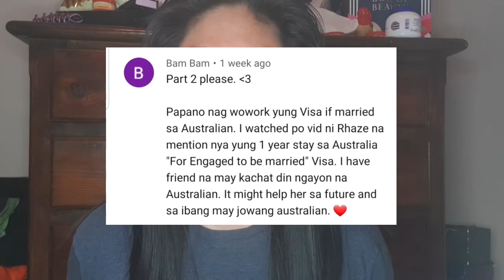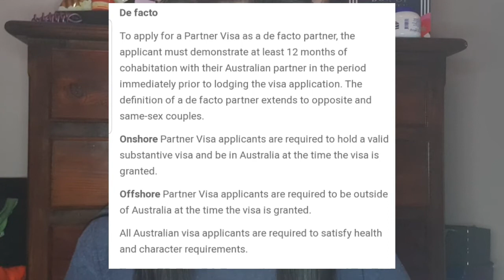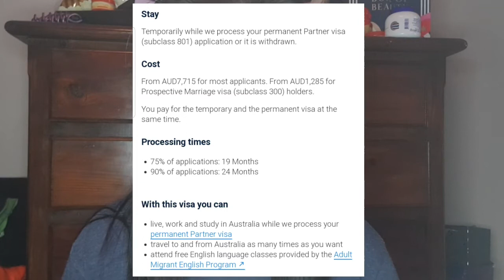IBEBENTA YUNG SASAKYAN!MAY MAIPAMBAYAD LANG!MAGKANO LAHAT NAGASTOS SA BAWAT APPLY NG VISA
In this video guys kwento ko saenyo kung paanu ako nakuha ng aking Australian partner sa pilipinas at kung magkano lahat nagastos sa bawat apply ng visa ko!sobrang nakkaestress ang mga pinagdaanan namin especially nung nag apply na kmi ng defacto visa as in kalkal lahat.